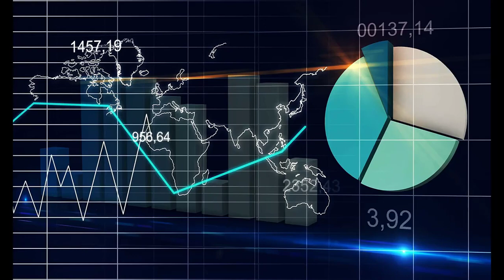শেয়ার বাজারে বিনিয়োগকারীরা লস কেন করে? Why do investor loss in Stock market? Part 2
This video is for learning purpose.

উক্ত ভিডিওতে যেসকল শেয়ার এর নাম ও উক্ত শেয়ার সংক্রান্ত তথ্য উপাত্ত  উল্লেখ করা হয়েছে তা শুধুমাত্র  বোঝানোর জ্ঞাতার্থে উদাহরন হিসেবে উল্লেখ করা হয়েছে। যা কোন রকম তদন্ত বা অন্য কোনো মাধ্যেমে প্রমানিত নয়, এবং কোনো রকম উদ্দেশ্য প্রনোদিত ভাবে সন্নিবেশিত করা হয়নি।

For Training- 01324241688 (whats app or call)